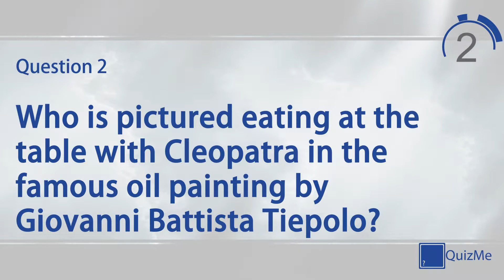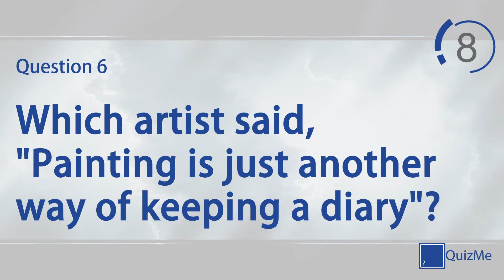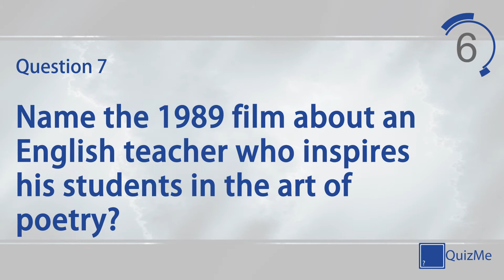The Arts Quiz | Number 5 | QuizMe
Welcome to our Arts Quiz number 5 | January 2016

This quiz features seven quiz questions in The Arts category, covering everything from Picasso to Contemporary Art. Play alone to test your knowledge on a broad selection of subjects or play against friends and family for healthy competition.